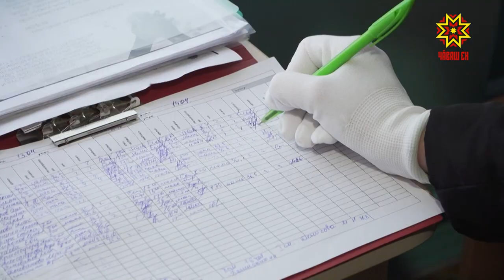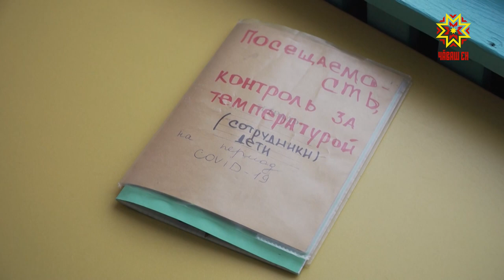Работа дежурных групп в детском саду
77 дежурных детсадовских групп работают сейчас в республике. Их посещает почти 800 детей. Что изменилось в режиме работы детского сада № 2 города Новочебоксарск — в нашем сюжете.